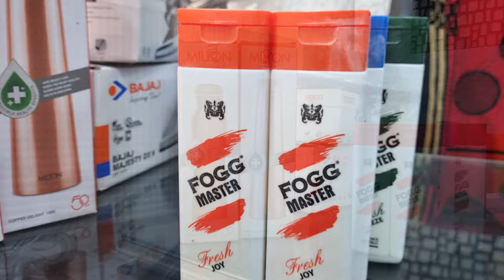VYAPAR samjhe | व्यापर कैसे करे और किनसे करे | Strategies, Tips & Success lesson | Sanjay dutt(asll)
In this video we have shown the latest series of products.
We have added Park Avenue, nivea, the man company and many more brands in our stock. Also I have shared my views and experience on Vyapar.
"feel then seal and then deal"

Satyajeet Gajrani(SSDN Traders)- A leading wholesaler and manufacturer offers all types of deodorants&perfumes, household items, electrical appliances ,cosmetics and body care products at best price.

Ghar baithe kare business

we offer discount 50-80% less on most of our products
we mainly sell deodorants & perfumes
we manufacture a lot of deodorants & perfumes
we usually buy & selll products & articles in bulk quantity and make monopoly of every product and then make them disperse in market.
we have a large variety of branded deodorants like Adidas, dove, engage,jovan,brut,park avenue, old spice, revlon,pepe jeans,spinz,armaf,axe,setwet,fogg,wildstone,denver etc.
we have body care products like hand wash,wipes,facewash,facescrub,creams,oils,lotions etc
we also have household items like stove,chimneys,floor cleaners ,detergents,cleaning cloths, etc
we also have electric appliances like iron,toasters,kettle,heaters,gyser,blenders,juicer,mixer,grinder etc.

all type of deodorants are available.

for direct delivery from our office or for any further information
for direct deliveries we offer a ample of offers and discounts to customers
Address - 353/1b Bagh kare khan Kishan Ganj ,gali no 2 ,gurudware wali gali
-near pratap nagar metro station
-near gulabi bagh
Delhi
pincode 110007